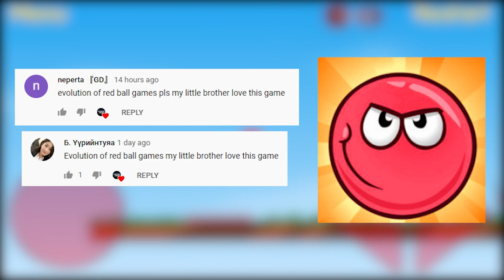The Evolution of Red Ball Games From (2008-2015)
Hey and welcome to a new video from EvolutionAccess this video is about the evolution of Red Ball games  from 2008 to 2015, if you enjoyed the video you saw make sure to like the video and subscribe to the channel see new uploads from the channel in the future!❤

⏲️ Timestamps:

0:00 Intro
00:12 Red Ball 1 (2008)
00:37 Red Ball 2 (2009)
02:04 Red Ball 3 (2011)
03:03 Red Ball 4 (2015)
04:11 Red Ball 5 (2015)
05:04 Outro

💬 Make sure to comment your favourite game and ideas for new videos i should make!

✅Outro Creator: Divyamz
📲 Follow Divyamz on Social Media!